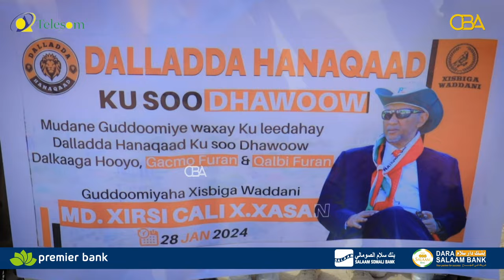"Waxa caddaatay inaad tahay Madaxwayne jid iyo jiha-diid ah" Gudomiyaha Dalladda Hanaqaad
"Waxa caddaatay inaad tahay Madaxwayne jid iyo jiha-diid ah, shacabka Somaliland kaama aqbalayo inaad doorashada carqaladayso" Gudomiyaha Dalladda Hanaqaad